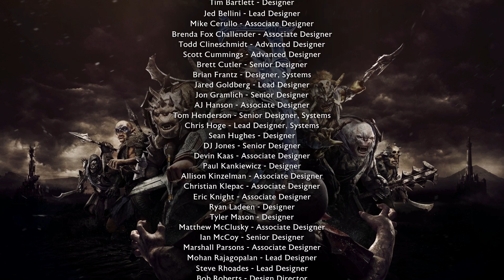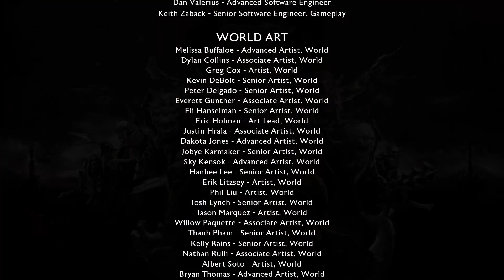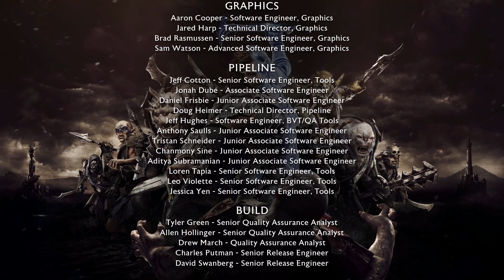Средиземье Тени Войны - прохождение Middle-earth: Shadow of War #26 Финал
Средиземье в опасности! Огромная тень войны надвигается на Гондор, обрекая людей на верную гибель. Прохождение Middle-earth: Shadow of War, игра является сюжетным продолжением Тени Мордора (Middle-earth: Shadow of Mordor).